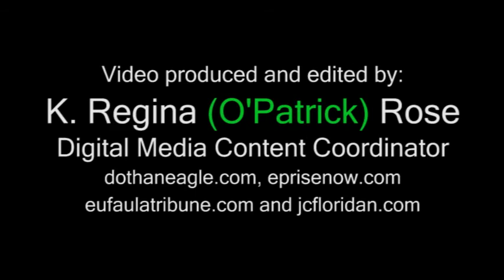2011 St. Patrick's Day Parade - Enterprise, Alabama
The World's Smallest - 2011 St. Patrick's Day Parade - Enterprise, Alabama